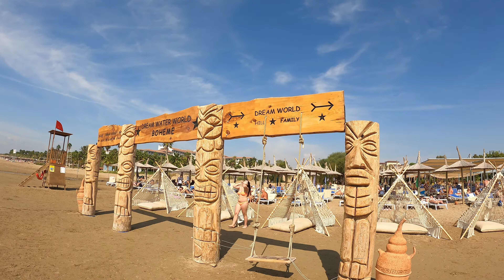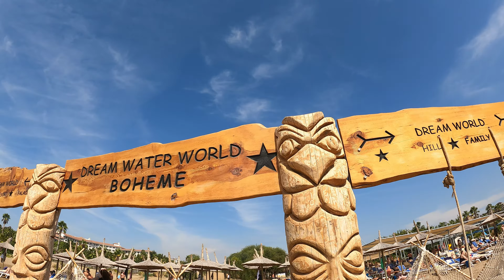Mega HOTEL DREAM WATER WORLD short movie walkingdronetour 4K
29 zjeżdzalni - Nowo wybudowany sieci DreamWorld Hotels. ENGLISH BELOW
To wymarzone miejsce dla miłośników wodnych szaleństw, na których czeka tu basen z fantazyjnymi zjeżdżalniami.
Położony 300 m od centrum Kumkoy z bazarami, 7 km od Side i 55 km od lotniska w Antalyi.
Plaża hotelowa jest super, piaszczysta z łagodnym zejście do morza, Można dojść drogą lokalną lub dojazd bezpłatnym hotelowym busem.
pięciogwiazdkowy i otwarty w maju 2022 r., 350 pokoi, 1 budynek, 6 pięter, 5 wind, przestronne lobby, całodobowa recepcja, restauracja główna – dania w formie bufetu, 3 restauracje à la carte, m.in. włoska i turecka, w restauracjach dostępne foteliki dla dziec
Pokój standardowy: 2-os. (możliwość 1 dostawki dla osoby dorosłej lub 2 dostawek dla dzieci), ok. 23-28 m², nowoczesny i elegancki, klimatyzowany, łazienka (prysznic, wc), telewizja satelitarna, telefon, zestaw do kawy/herbaty, minibar (bezpłatnie uzupełniany wodą), sejf (płatny: ok. 2 EUR/dzień)
basen główny, basen dla dzieci, słodka woda, aquapark: basen dla dorosłych, 2 baseny dla dzieci, łącznie 29 zjeżdżalni, przy basenach bezpłatne parasole, leżaki, materace i ręczniki
ALL INCLUSIVE:
śniadanie (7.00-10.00), późne śniadanie (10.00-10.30), obiad (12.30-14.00) i kolacja (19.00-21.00) w formie bufetu w restauracji głównej; kawa, ciasto (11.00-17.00), przekąski (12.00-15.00) w wyznaczonych barach; gofry i lody (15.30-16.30) w barze przy basenie; nocna zupa (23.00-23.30) w restauracji głównej; raz na pobyt kolacja w wybranej restauracji à la carte (wymagana wcześniejsza rezerwacja); drobne przekąski dla późnych i wczesnych przylotów w restauracji głównej (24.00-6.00); lokalne napoje bezalkoholowe i alkoholowe w wyznaczonych barach (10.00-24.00); wymagane noszenie opasek all inclusive.
29 slides - Newly built by DreamWorld Hotels. It is a perfect place for lovers of water fun, where a swimming pool with fancy slides awaits.
Located 300 m from the center of Kumkoy with bazaars, 7 km from Side and 55 km from Antalya airport.
The hotel beach is great, sandy with a gentle descent to the sea. You can reach it by local road or by free hotel bus.
five-star and opened in May 2022, 350 rooms, 1 building, 6 floors, 5 elevators, spacious lobby, 24h reception, main restaurant - buffet meals, 3 à la carte restaurants, incl. Italian and Turkish, highchairs for children available in restaurants
Standard room: 2-person standard: 2-person (1 extra bed for an adult or 2 extra beds for children available), approx. 23-28 m², modern and elegant, air-conditioned, bathroom (shower, wc), satellite TV, telephone, coffee/tea set, mini-bar (filled up free of charge with water ), safety deposit box (payable: approx. 2 EUR/day)
main swimming pool, children's pool, sweet water, aquapark: swimming pool for adults, 2 swimming pools for children, a total of 29 slides, umbrellas, sunbeds, mattresses and towels available by the pools free of charge
ALL INCLUSIVE:
buffet breakfast (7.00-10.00), late buffet breakfast (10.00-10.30), buffet lunch (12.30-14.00) and buffet dinner (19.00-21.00) in the main restaurant; coffee, cake (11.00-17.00), snacks (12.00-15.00) in indicated bars; waffles and ice-cream (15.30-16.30) in the pool bar; night soup (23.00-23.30) in the main restaurant; dinner at a selected à la carte restaurant once a stay (earlier reservation required); small snacks for late and early arrivals in the main restaurant (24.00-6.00); local soft and alcoholic drinks in indicated bars (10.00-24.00); wearing all inclusive bands is required.